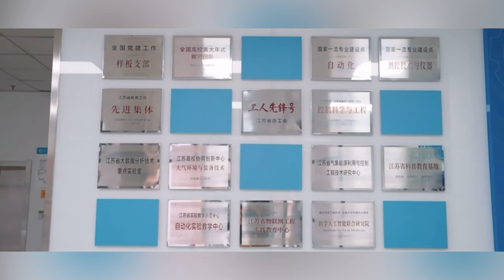Creativity and Vision at Nanjing University of Information Science and Technology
In this video you can see the vision of NUIST and the creativity of students to model new things.